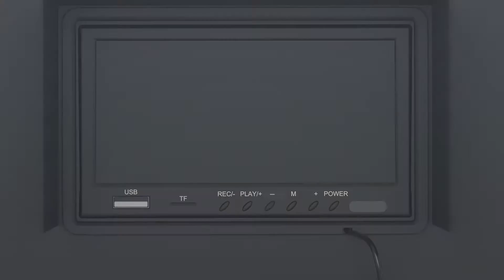Sanyipace 9300D drain camera for plumbing repair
Industrial Endoscope Camera